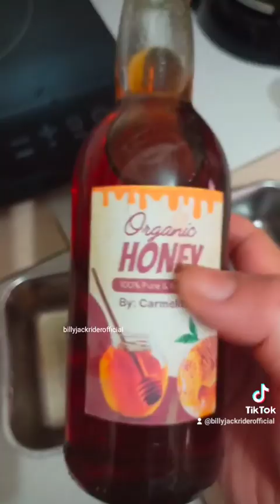Home remedy for Kennel Cough in dogs